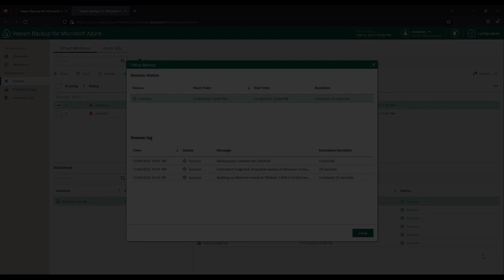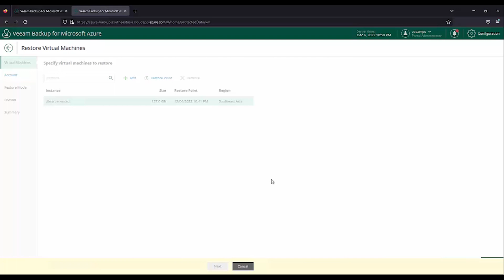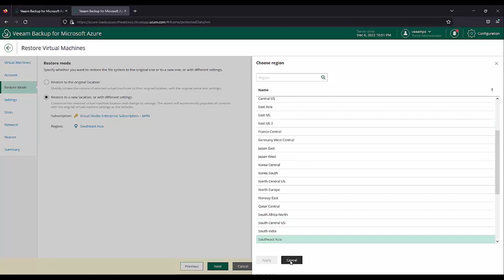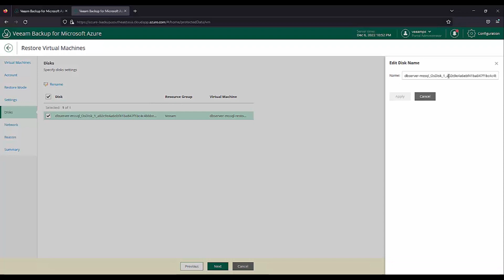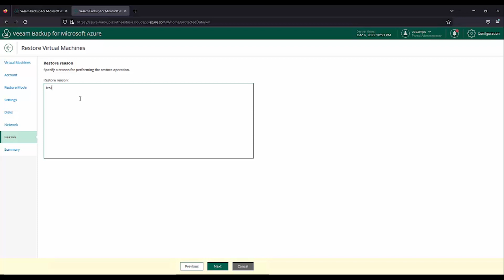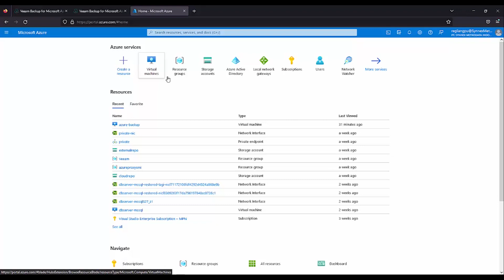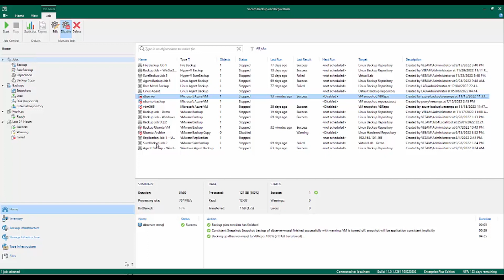Restore Azure VM with Veeam